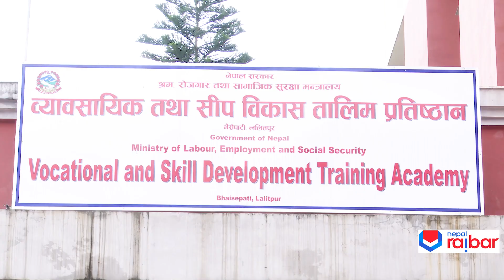Nepal-China Friendship Dragon Boat Race Festival - नेपाल-चीन फ्रेण्डसीप ‘ड्रागन बोट रेस फेस्टिभल’